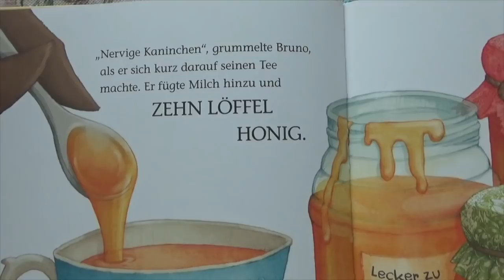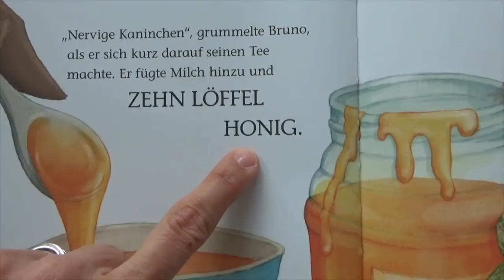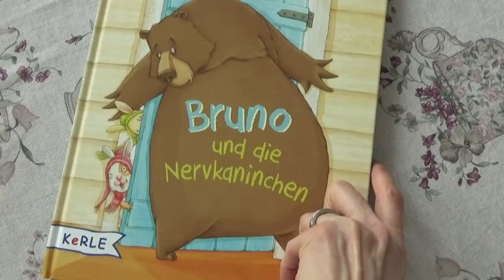Cómo pronunciar las Umlaut en alemán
Hoy comparto mis mejores Tipps para ayudarte a pronunciar las Umlaut {vocales con diéresis} en alemán. Pronunciar Umlaut es una de las cosas más difíciles de este élfico idioma. La ä, la ö, la ü y la äu se pronuncian de forma distinta y peculiar.

¡Espero que mis trucos te sirvan!

Subo cada semana nuevos videos sobre cómo es realmente la vida cotidiana en Alemania, trucos para aprender alemán, recetas de la gastronomía alemana, viajes, lugares de interés, tradiciones populares alemanas, productos que me gustan y muchas sorpresas!

¡Únete a una comunidad que ya supera los 50.000 germánicos!

Mi Equipo:
► Mi iMac
► Mi cámara de fotos
► Mi cámara de video
► Mi trípode y foco
► Mi micrófono

Mis favoritos de belleza y complementos:
► Mi barra de labios
► Mi perfume

¡Muchas gracias! Vielen Dank!

Liebe Grüße

Elisabet*